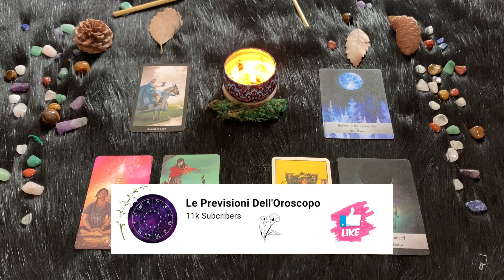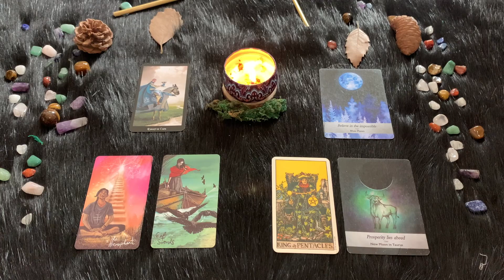Toro ♉️ Giovedì 10 Agosto🔮 Oroscopo Paolo Fox - Protagonisti e direttivi